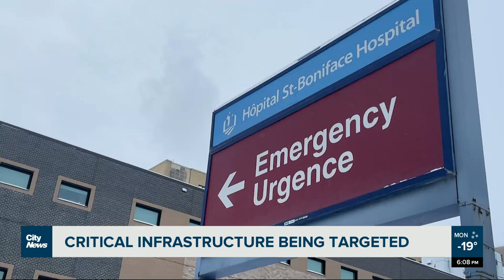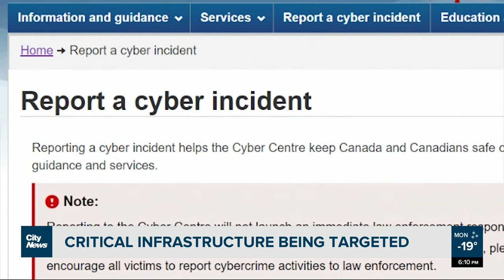Cyber security threats in Canada grow during COVID-19 pandemic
Experts on the frontline of cyber security in Canada say the pandemic has created an environment where cyber criminals can thrive and it appears they’re targeting critical infrastructure. Morgan Modjeski reports.